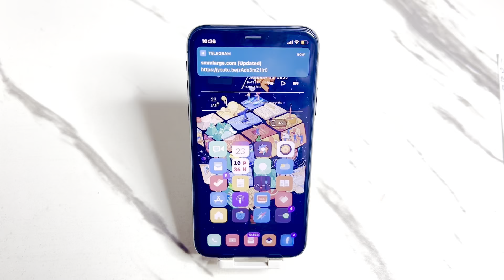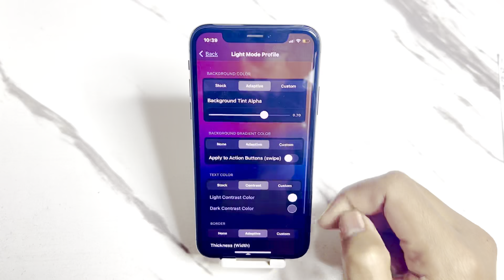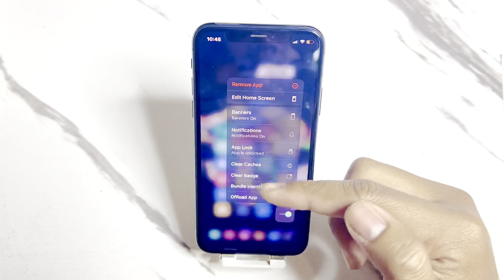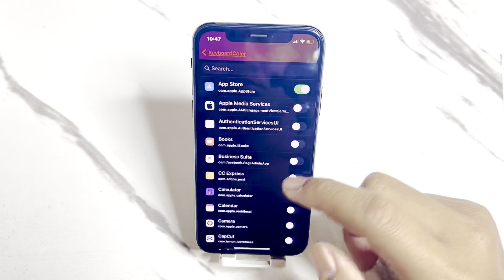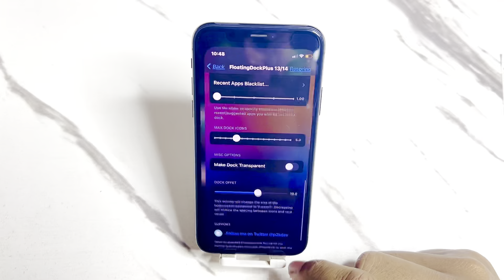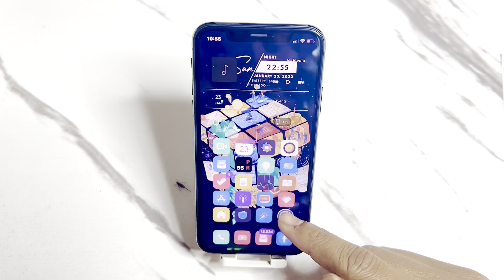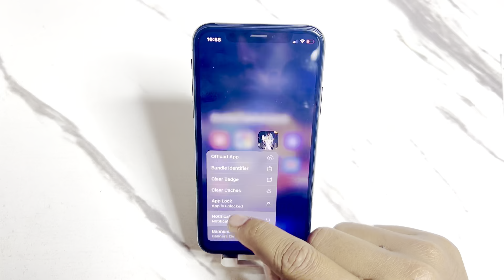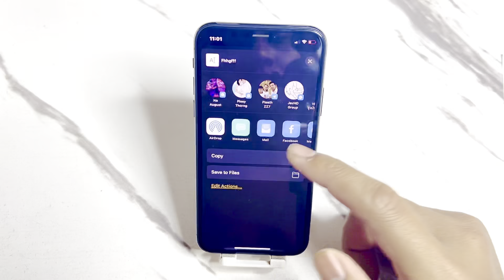BEST 20+ Cydia Tweak iOS 14.8/14/13 Checkra1n&Unc0ver best cydia tweaks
Best Cydia Tweaks iOS 14.8/15.1/14x/13x Jailbreak Tweaks Unc0ver& Checkra1n

TWEAKS LIST
TIMESTRAPS
00:00 intro

Sorry everyone, all the videos I can not speak because I am weak in English

Repo
sparkdev.me/
Bigboss
kanns103.GitHub.io/